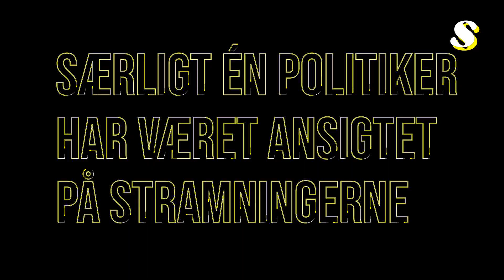Holsteins Cheat Sheet: Sådan ændrede flygtningekrisen i 2015 dansk politik